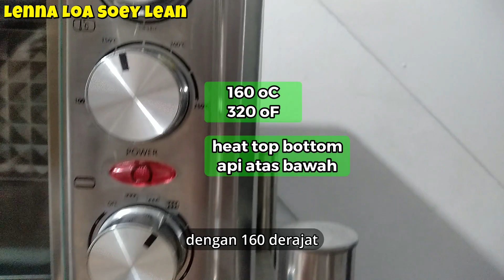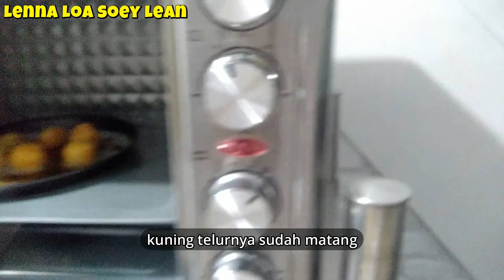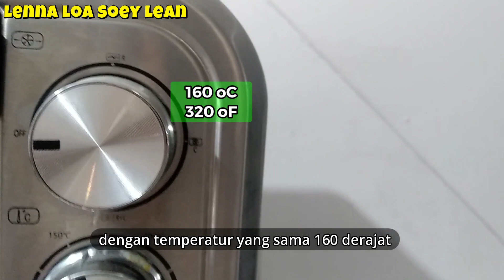Make MOONCAKES on Your Own? SIMPLE!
If you've ever wondered about the art of creating these delectable treats at home, you're in the right place. Let's delve into the heartwarming traditions and flavors of this cherished festival.
*Turn On subtitle: Settings - Subtitle/CC – English*
*Turn Off subtitle: Settings - Subtitle/CC – Off*
*We using Google Translate with standart grammar*
*You can use your own language, and we also use Auto Translate from English subtitles to your own language*
Segmen / Chapter
00:00 Intro
00:24 Bake salted egg yolks
00:47 Make the dough
02:21 Divide the dough and filling
02:31 Measure the filling
02:57 Shape the filling
03:33 Measure the dough
03:51 Shape the mooncakes
04:11 Make the mooncakes
04:33 Make filling without salted egg yolks
04:56 Make the mooncakes without salted egg yolks
05:13 Bake the mooncakes
06:04 Mooncake serving

Mooncakes are an integral part of the Mid-Autumn Festival, also known as the Mooncake Festival or Moon Festival. Celebrated by Chinese communities around the world, this festival falls on the 15th day of the eighth month of the lunar calendar, when the moon is believed to be the fullest and brightest.

Mooncakes are round pastries, symbolizing family unity and the fullness of the moon. They come in various flavors and fillings, each carrying its own cultural and regional significance. Traditionally, mooncakes were filled with lotus seed paste and salted egg yolks, but now you can find a myriad of fillings like red bean paste, taro paste, nuts, and even modern twists like chocolate and ice cream.

In this video, we will walk you through a simple yet delightful homemade mooncake recipe. Crafting mooncakes from scratch allows you to tailor the flavors to your liking and create a sense of togetherness as you share these treats with family and friends during the Mooncake Festival.

Join us in celebrating this beautiful tradition and discover the joy of creating Homemade Mooncakes. Let's embrace the spirit of the Mooncake Festival and spread the sweetness and togetherness it represents!

If you have any questions, post them in the comments and I'll do my best to respond to them all.

I hope it's helpful, guys, and don't forget to watch the entire video so you don't miss any of the steps and can practice it properly. Thank You.

Dough ingredients:
220 ml golden syrup (buy ready-made)
60 ml peanut oil
1 tsp ivy water
300 gr high protein flour / bread flour

Filling ingredients:
6 salted egg yolks
1 kg lotus seed paste filling (buy ready-made)
Roasted sesame to taste

Mooncake coat ingredients:
1 egg yolk
1 tbsp milk